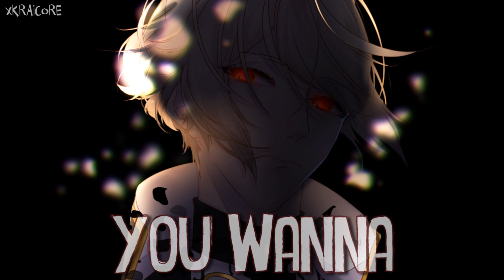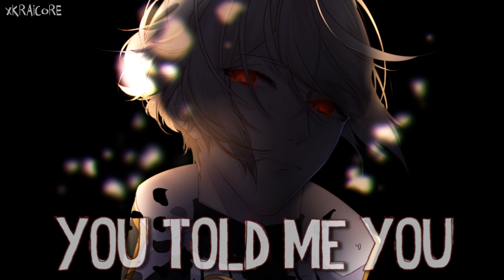Nightcore - Supernova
♪ Lyrics onscreen ♪

♪ Song: Supernova - by: Ansel Elgort

♪ Programs Used:
⋆ WavePad Editor

⋆ Skype: xkraicore

⋆ I own neither the picture nor the song, this video is purely fan-made.